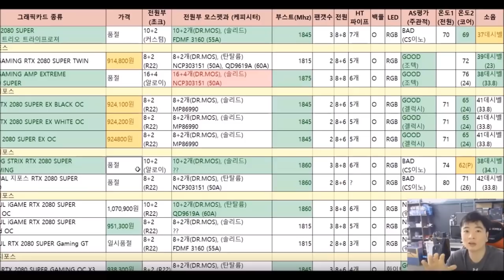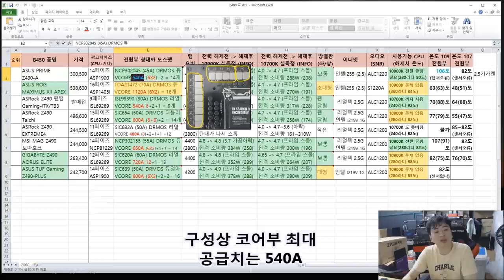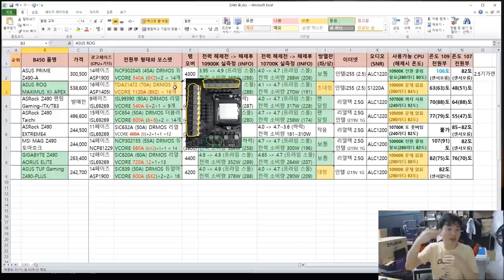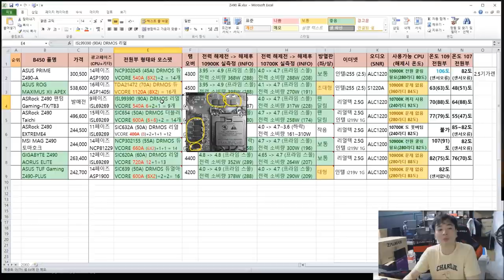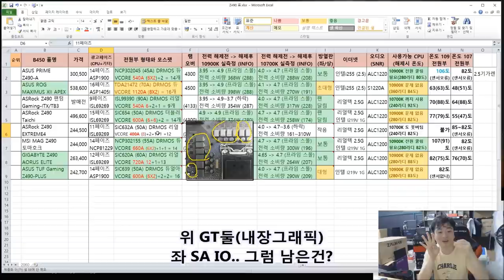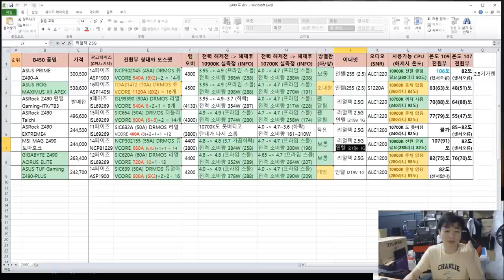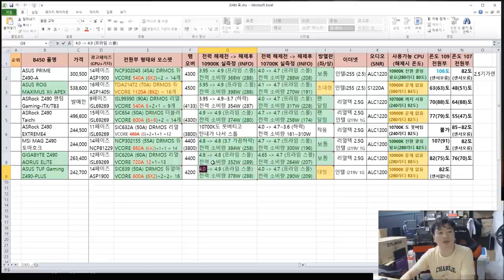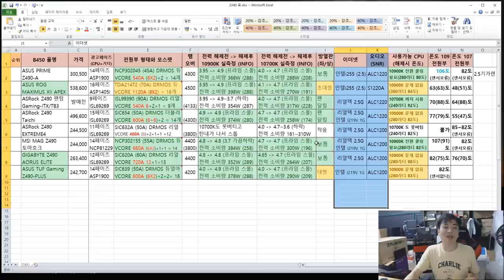Z490 익스트림4, Z490 토마호크, Z490 어엘 등등 Z490 보드 8종 리뷰! (수정- 어엘 SIC651A만 있다고 보세요)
Z490 보드를 당장 가성비 있게 고르고 싶은 분들을 위해
약 25만원짜리 보드 4종을 준비해서 비교했고
(익스4, 어엘, 토마호크, 터프플러스)

화이트 세팅을 위한 Z490-A 프라임 보드와
오버클럭 유저를 위한 타이치, 아팩스 보드도 한번 비교해봤습니다
+ ITX 시스템을 위한.. 팬텀 ITX 까지요-ㅅ-)!